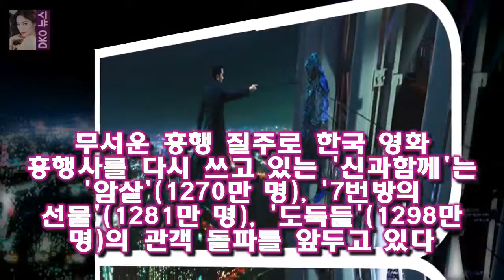[美친box] 신과함께 韓 흥행 역대 8위...7번방·도둑들도 넘는다 OSEN=장진리 기자] 신과함께가 한국 영화 흥행사를 다시 써내려가고 있다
OSEN=장진리 기자] 신과함께가 한국 영화 흥행사를 다시 써내려가고 있다
14일 영화진흥위원회 영화관입장권 통합전산망에 따르면 영화 신과함께-죄와 벌(이하 신과함께 김용화 감독)은 13일 하루 동안 31만 318명을 동원하며 총 누적관객수 1255만 5375명을 기록했다
천만을 돌파했지만 신과함께의 신들린 흥행세는 좀처럼 멈추지 않을 기세다

우결 조정치 정인 사고날 뻔 천만다행  게다가 그 결과를 적힌 카드가 얼음 트로피 안에 있어서 노동까지 해야 했네요 :
작더라도 서로가 있어 행복했다 [★밤TView]슈퍼맨 이동국·시안 부자 작지만 큰 행복- 스타뉴스 :
사진제공=리네즈엔터테인먼트 인터뷰①에 이어 장덕철의 그날처럼은 SNS를 통해 화제가 됐다 장덕철 SNS 영상 화제..연출 아닌 실제상황(인터뷰②)- 스타뉴스 :
세바퀴 클라라 비욘세 완벽 빙의에 부녀댄스까지  리듬감이 좋고 몸도 아주 유연하네요.노래실력은 어떤지 모르겠지만 웬만한 걸그룹은 무난히 소화할 실력은 되는 듯합니다:
천화 하용수 디자이너→배우 23년만 스크린 복귀..치매노인 도전  천화는 한 치매노인(하용수)의 인생을 바라보는 한 여인(이일화)과 그녀의 곁에 선 한 남자(양동근)의 관계를: